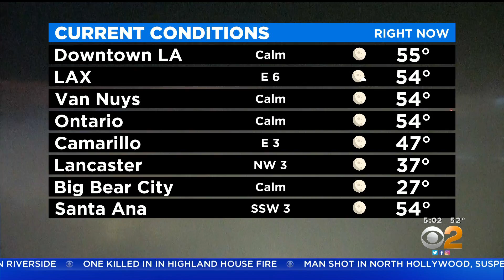KCBS HD 03152022 0458AM